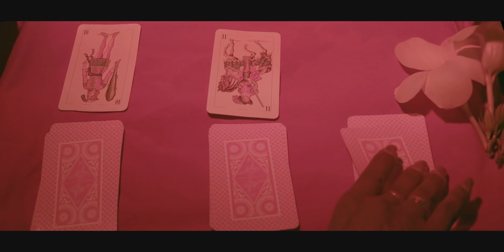'' Sangre de Mariachi'' Trailer Oficial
Valentín Trujillo Jr.
Alejandra Adame
Rigo Chávez
Estrella Almada Cervantes
Marco Sanz
Roberto López
Moisés Cardes

SAN MARTIN HIDALGO PRODUCCIONES
PARA LA UNION FILMS MX
Y/O
Leodegario Bucio
Leticia León

PRODUCCIÓN  ORIGINAL
Y EXCLUSIVA PARA YOUTUBE

MÚSICA
BIBLIOTECAS DE YOUTUBE
& LEODEGARIO BUCIO